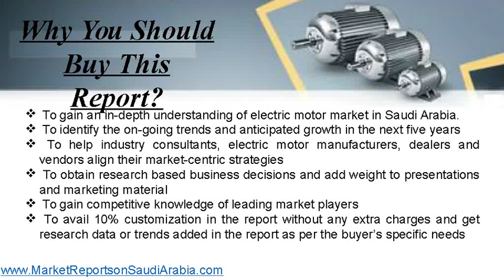Saudi Arabia Electric Motors Market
Saudi Arabia presents the report on “Saudi Arabia Electric Motors Market”. It provides the latest market size data 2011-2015, allowing you to identify the sectors driving growth.